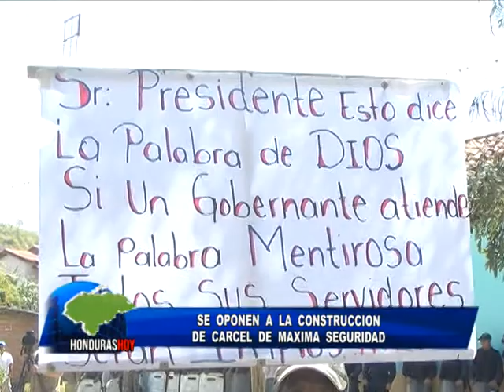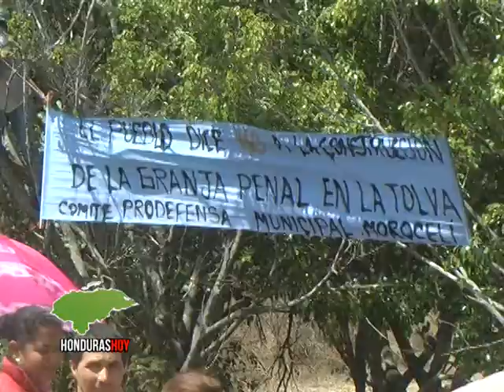TELEPROGRESO| Se oponen a construcción de carcel de maxima seguridad